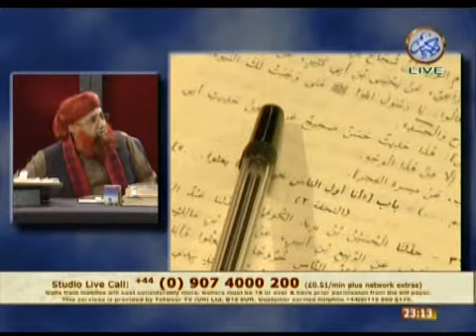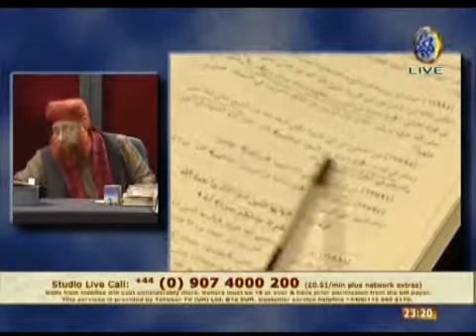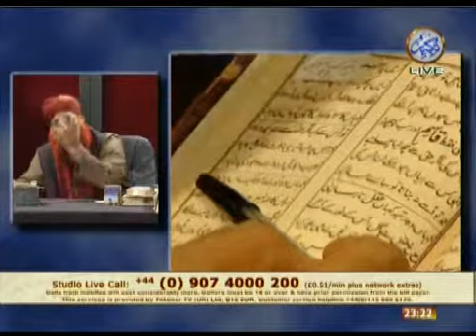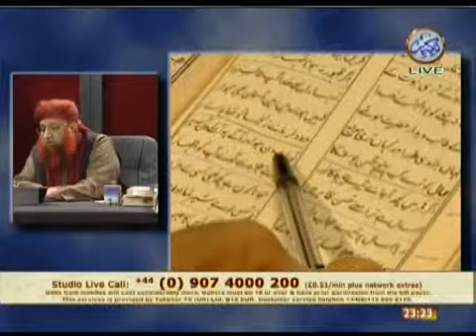Takbeer e Musalsal 24022012 03/05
A heated controversial program raising the awareness of true faith between different communities of Islam. Dialogue, debate and discussions surrounding the historical and political context of Islam is discussed.

Faith (Aqeedah) is the foundation of Islam, and on this, the whole structure of Islam is based.  For one will be judged according to ones intention. One of the aspects of this belief is respecting the Companions of our beloved Prophet (Peace Be Upon Him) and the Ahylul Bait, the family of the Prophet Muhammed, the last prophet of Islam.  Takbeer-e- Masalsal promotes the love and respect for the family of the Prophet, the Ahylul Bait and the Companions as well as spreading the message of peace in the community.

Peace and love is promoted by using examples from the Prophet Muhammad's era and demonstrating how this love for the companions and the family of the Prophet can be achieved in our hearts today. A pure heart is needed when searching for the love of the Almighty Creator and his Prophet (Peace Be Upon Him).

Viewers are encouraged to participate in the show through live calls, emails, and social media.

Host: Allama Syed Zafarullah Shah
 Time: Friday 2205 (UK)